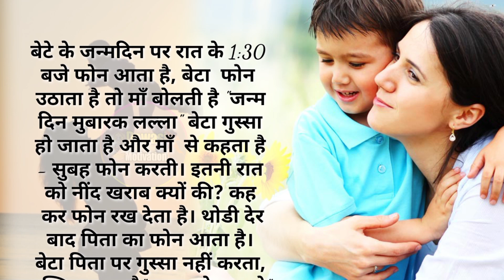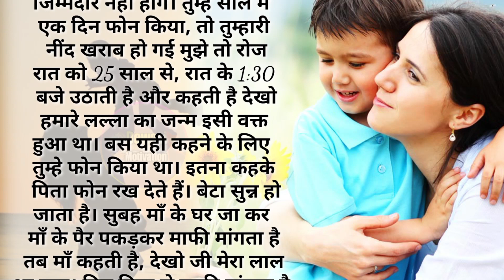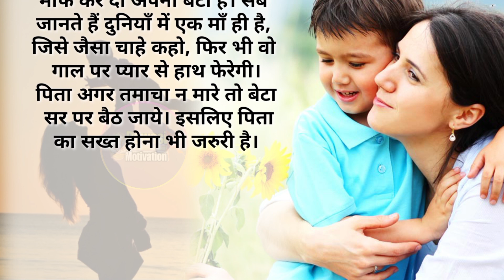माँ की ममताअनमोल हैं। दिल को हिला देने वाली कहानी। Maa Ka Pyar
माँ की ममताअनमोल हैं। दिल को हिला देने वाली कहानी।